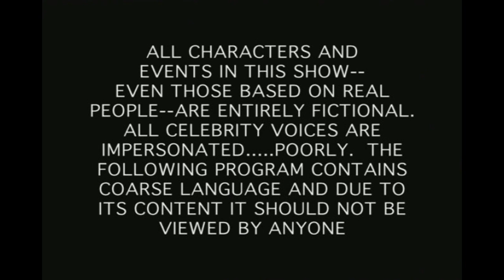Anthony does Anglesea ride 12-9-2010 "Play Wrestling vid" KTM 250 EXC- Part 6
wrestling vid 2.avi